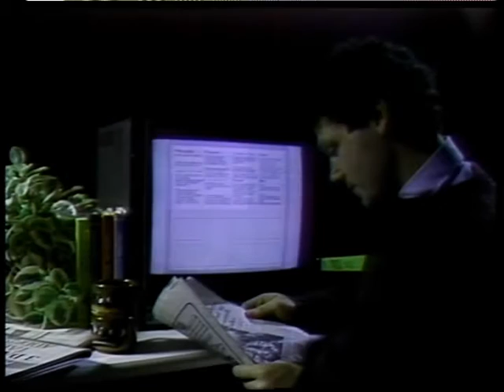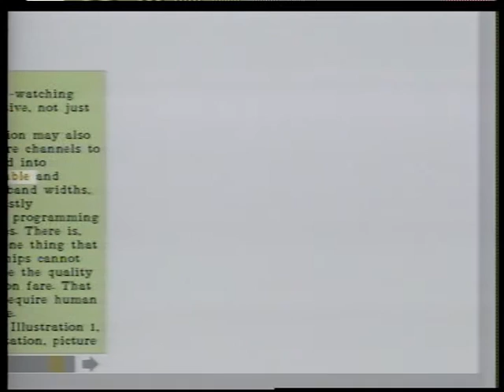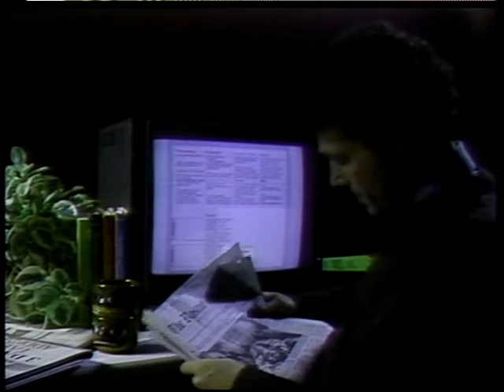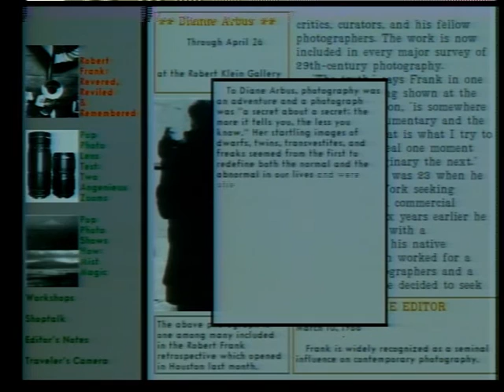MIT Media Lab documentary, 5: NewsPeek